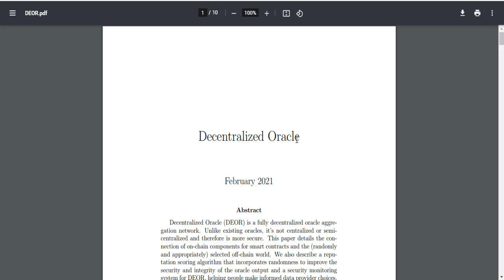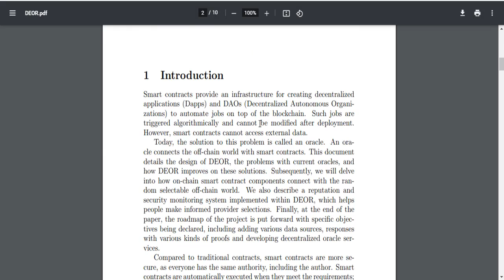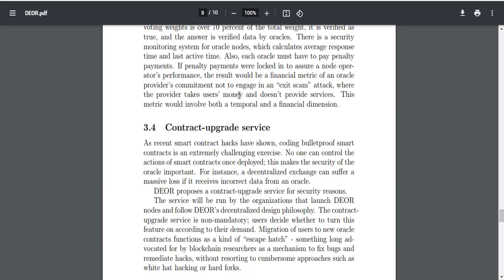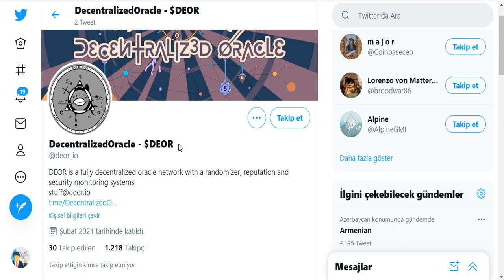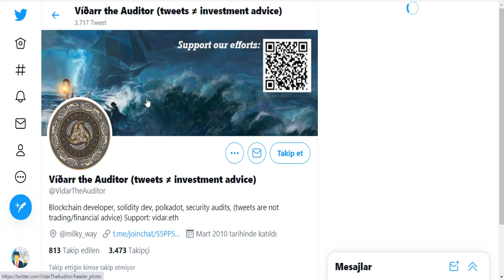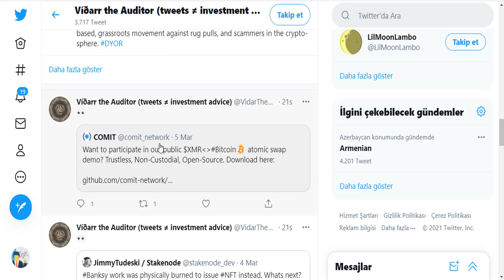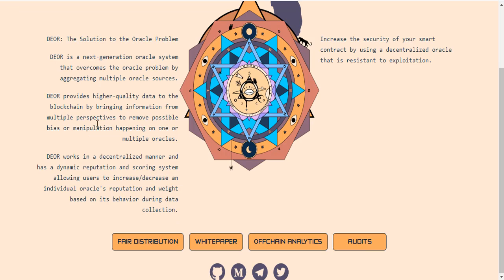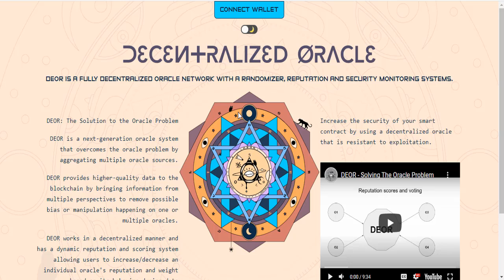DECENTRALIZED ORACLE - DEOR | Proyektini Tanıyaq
CONTRACT ADDRESS: 0x63726dAe7C57d25e90ec829ce9a5C745Ffd984d3